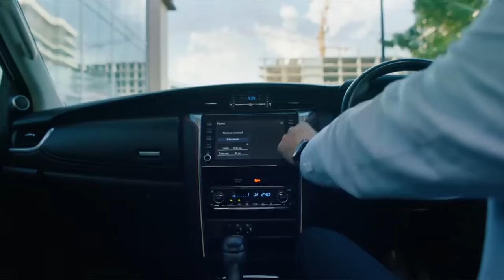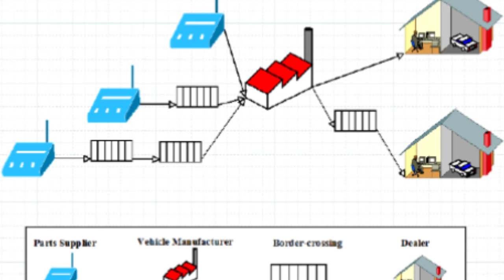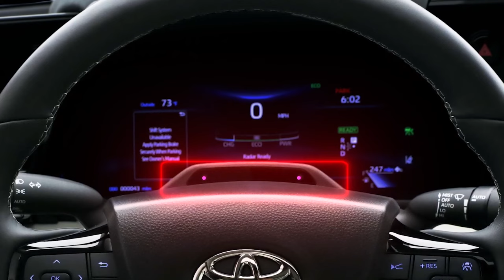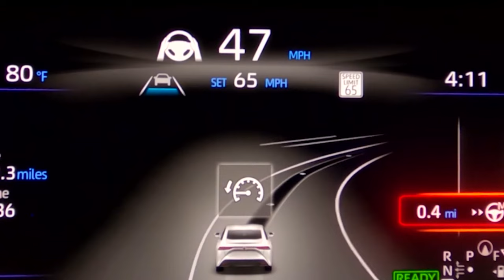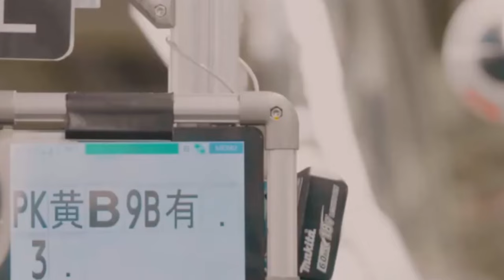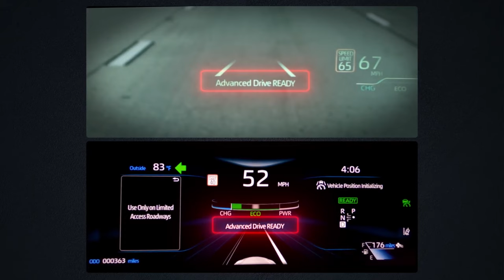BREAKING NEWS!! Toyota faces challenges as it pursues RECORD PROFITS!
You're the CEO of one of the biggest automakers in the world. Your company is on track to achieve record-breaking profits, surpassing even your own lofty expectations. But as you bask in the glow of success, dark clouds loom on the horizon. Challenges are mounting, and the road ahead is fraught with obstacles that could derail your juggernaut.
What would you do? How would you steer your company through these treacherous waters? That's the predicament facing Toyota, the Japanese automotive giant that has dominated the industry for decades. Despite their impressive financial performance, they're facing a perfect storm of risks that could threaten their hard-earned achievements.
So what are these challenges? And how is Toyota preparing to overcome them? Stay tuned, because we're about to take you on a wild ride through the twists and turns of the automotive industry, where fortunes can shift in the blink of an eye.
As the automotive industry undergoes a seismic shift, with disruptive forces reshaping the very foundations upon which it was built, Toyota finds itself at a pivotal crossroads. The Japanese juggernaut, long revered for its unwavering commitment to excellence and innovation, is confronting a perfect storm of challenges that could potentially derail its hard-earned dominance. Yet, in the face of adversity, Toyota has proven time and again that it possesses the resilience, foresight, and unwavering determination to not only weather the storm but emerge stronger than ever before.